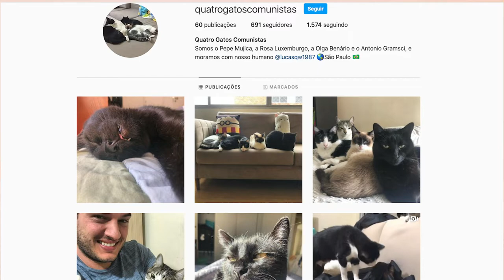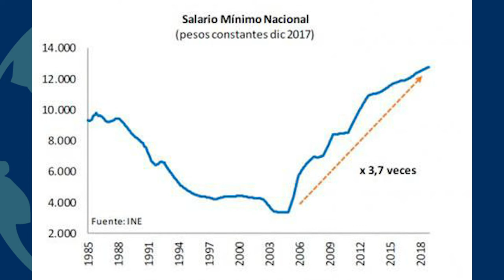Quatro Gatos Comunistas: quem é Pepe Mujica? | EDCC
Quem acompanha o canal sabe que sempre que podemos mostramos nossos bichinhos, inclusive adoram participar das gravações. Por isso, é comum perguntarem quais seus nomes e a surpresa quando ouvem "Pepe Mujica" ou "Carter" - ué, somos internacionalistas, esperavam o que? Por isso, aproveitando o ensejo, vamos explicar de onde vem os nomes dos mascotes do canal e contar um pouco sobre esses indivíduos. E começamos com Pepe Mujica, o ex-presidente uruguaio!